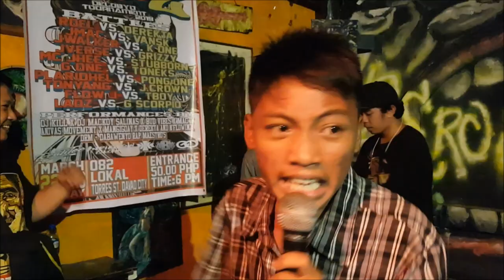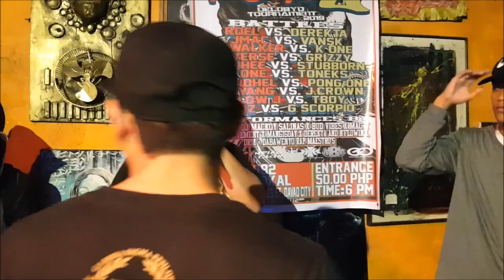SGR KASALO II - FLOW J VS TBOY